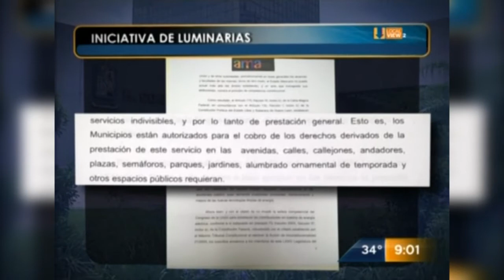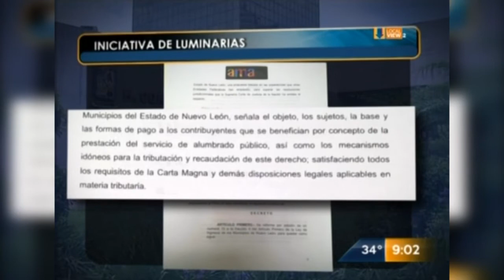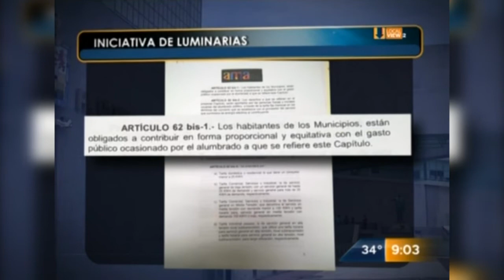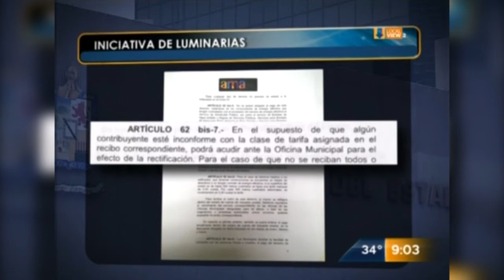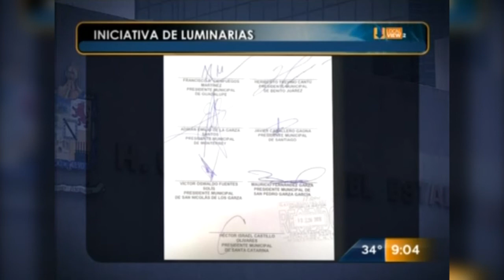Quieren Alcaldes metropolitanos cobrar el alumbrado público